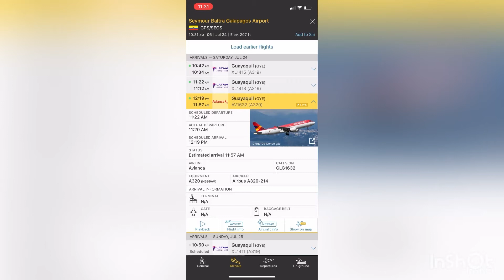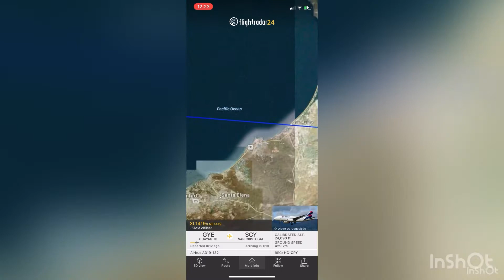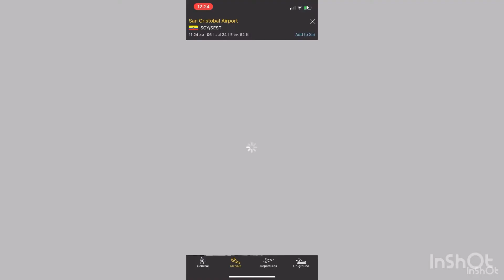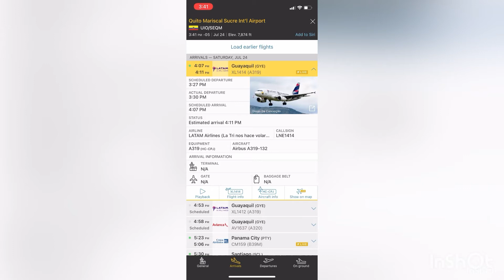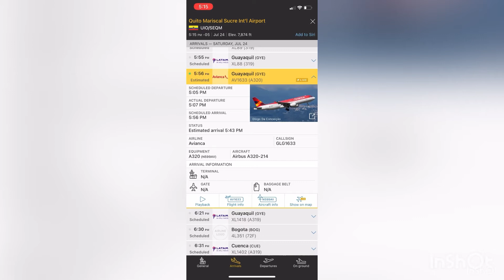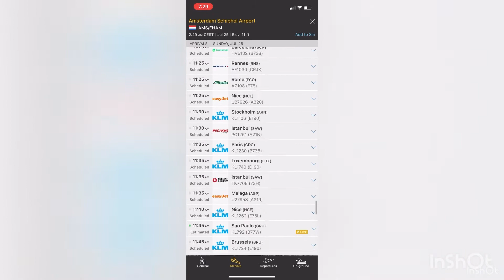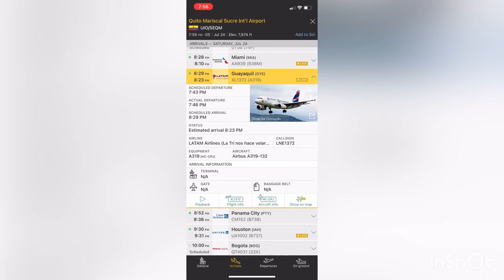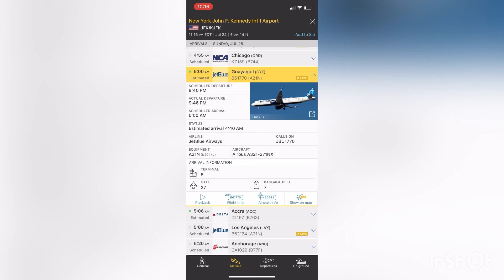Vuelos de 12 Aviones en Guayaquil C172, A320, CL35, P-3B, A319, B777, A321NEO y B757 (Día Nublado)